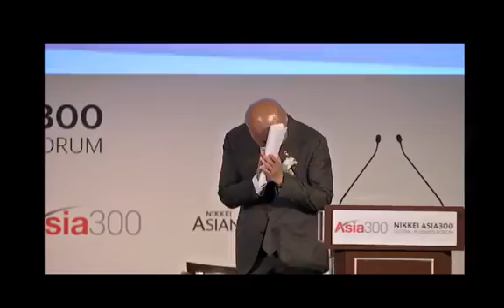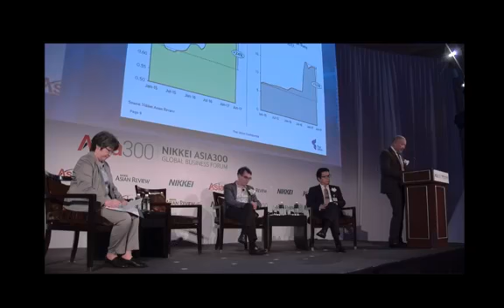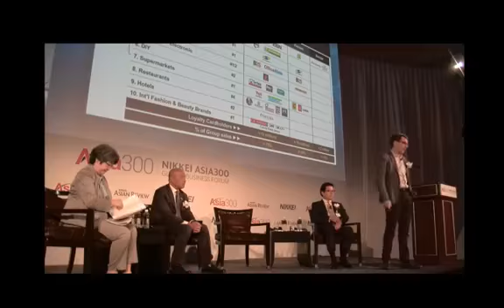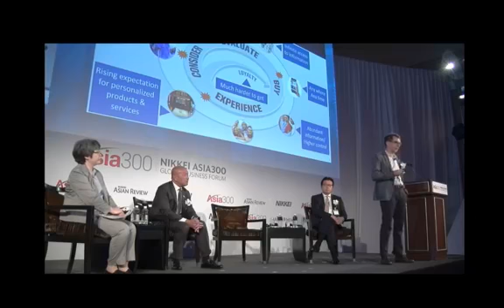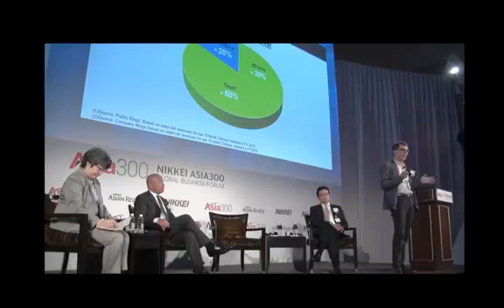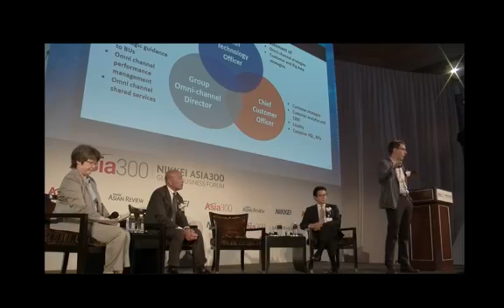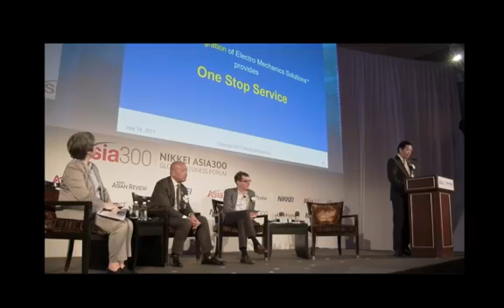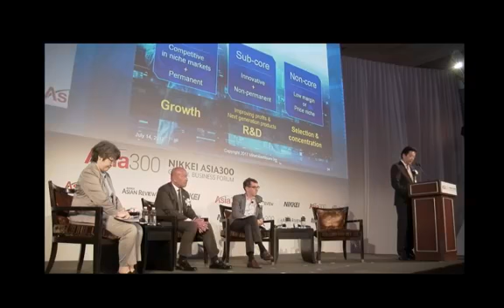Optimizing management for today’s global challenges - Nikkei Asia300 Global Business Forum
Thiraphong Chansiri President & CEO, Thai Union Group, Nicolo Galante COO, Central Group, Yoshihisa Kainuma President & CEO, MinebeaMitsumi share how they optimize management for today's global challenges

This is a recording of a session that was held at the Asia300 Global Business Forum "Resilient strategies for a shifting world order" on July 14th, 2017.